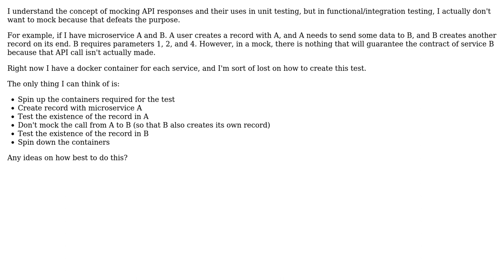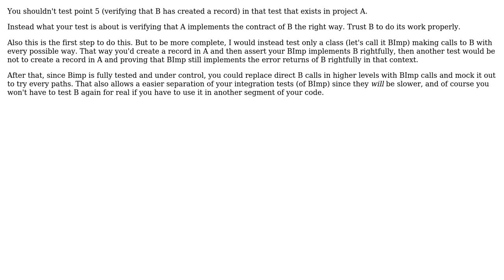How do I create an integration test that tests multiple microservices without mocking?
With thanks & praise to God, and with thanks to the many people who have made this project possible! | Content (except music & images) licensed under CC BY-SA | Music | Images & others | With thanks to user Steve Chamaillard user john and the Stack Exchange Network Trademarks are property of their respective owners. You are responsible for your own actions.